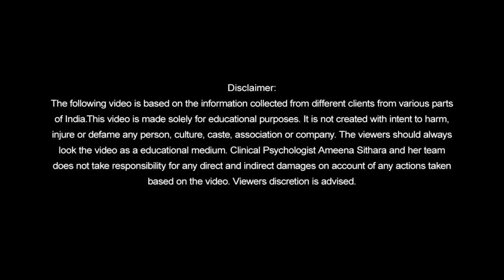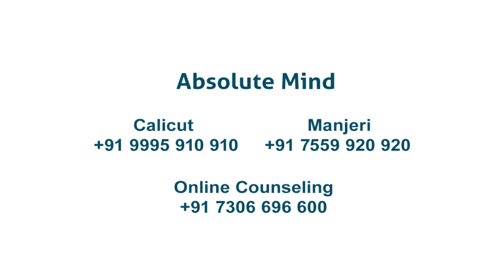What is Sexual Deviance ? | Paraphilia : Abnormal Sexual Activity | Cli. Psy. AMEENA SITHARA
AMEENA SITHARA
MSc.Mphil(Cli.Psy)
Clinical Psychologist
Founder and managing director  Absolute Mind

Absolute Mind
Calicut